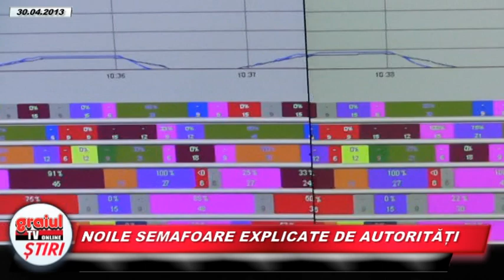NOILE SEMAFOARE EXPLICATE DE AUTORITATI